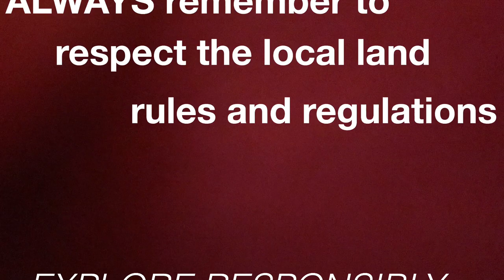Searching For The Perfect Campsite With Our New Teardrop Trailer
We purchased a new (to us) teardrop trailer in Portland and searched for the perfect campsite during the weekend trip home.